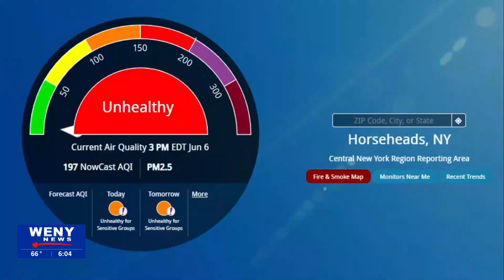Here's what you should know about the health impacts from the smoke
Do you see the smokey and hazy air outside? If you do, do not panic, this will be a short lived environmental issue. Here is what you need know.